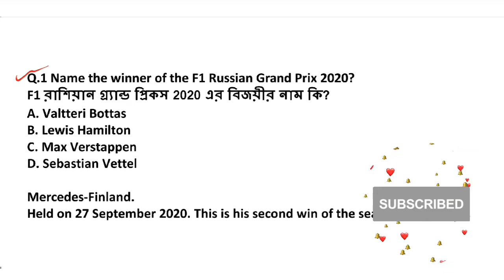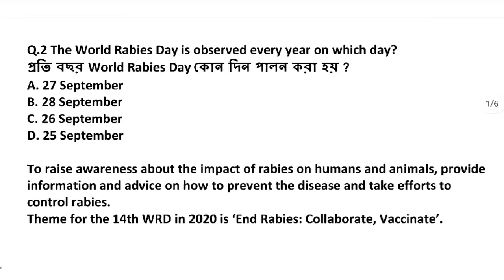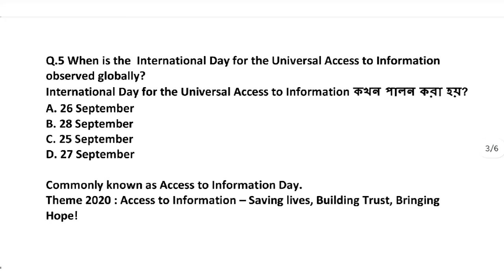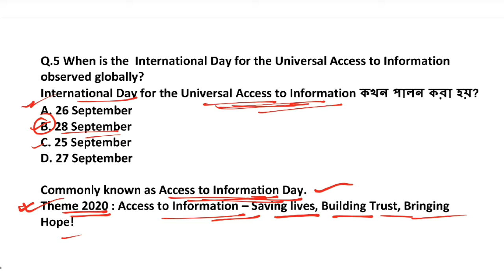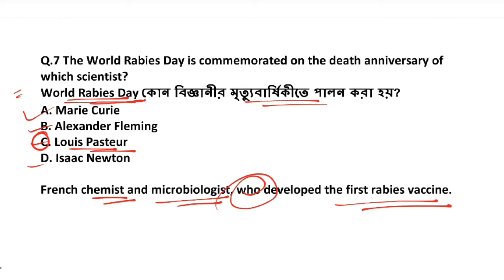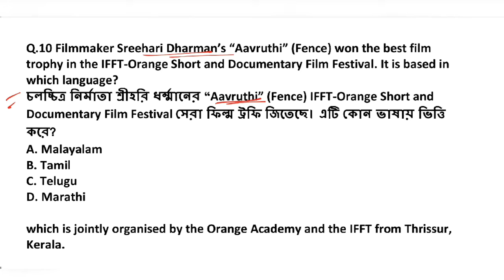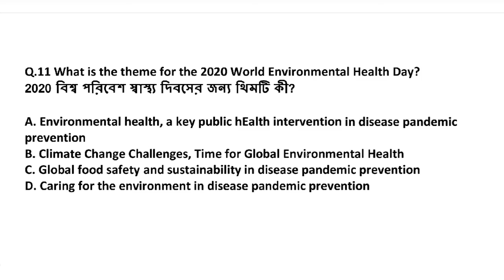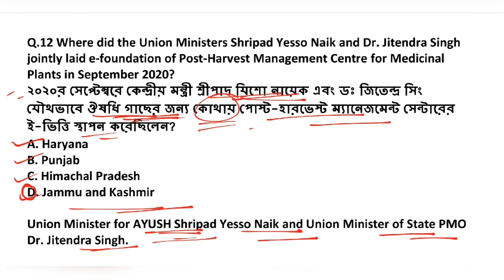29th September 2020|Daily Current Affairs in Bengali+English-কারেন্ট অ্যাফেয়ার্স|G.S|⬇️PDF⬇️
Current Affairs in Bengali: 29 September 2020- এর কারেন্ট অ্যাফেয়ার্স

🔽PDF : check comments section..